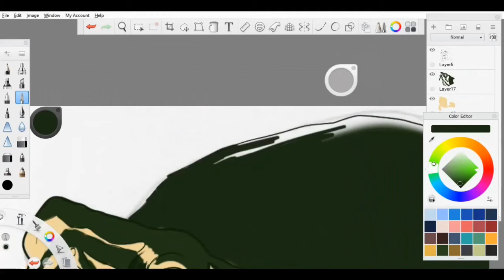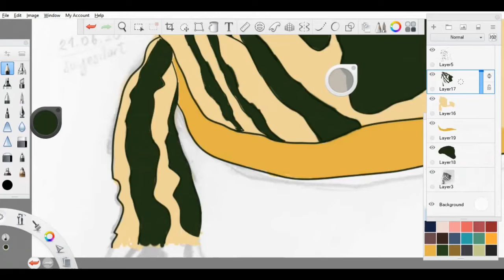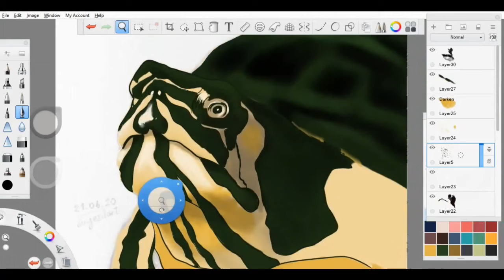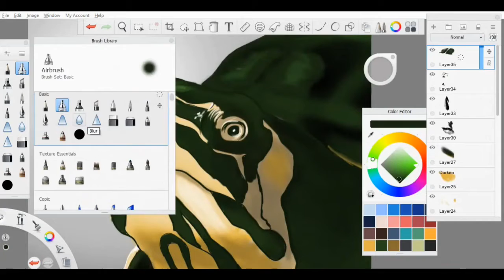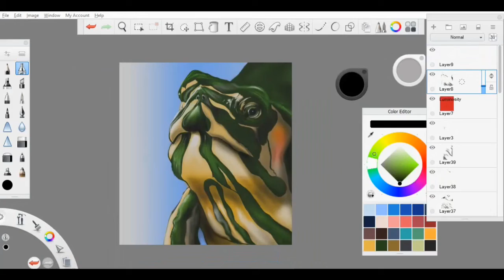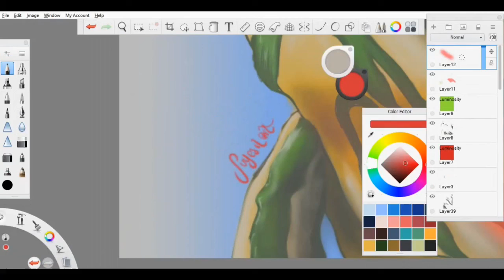SPEED PAINTING (HIZLANDIRILMIŞ BOYAMA) - Drawing My Water Turtle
Drawn using Wacom Intuous Pro on Autodesk Sketchbook